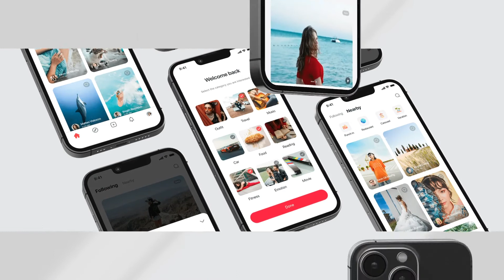Mobile App Promo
Modular Structure
Color Control